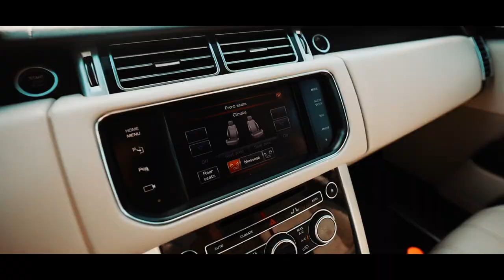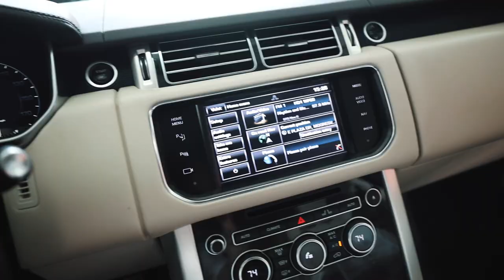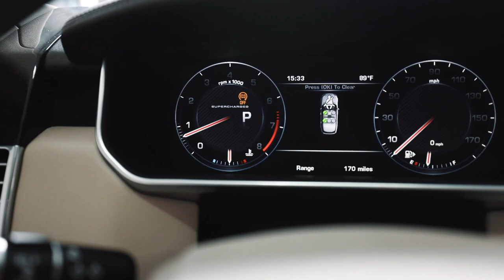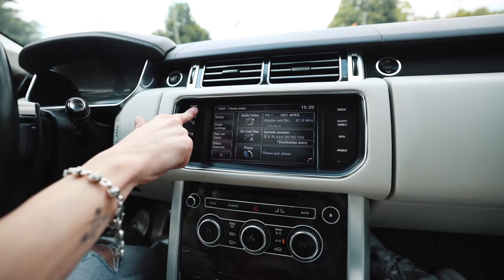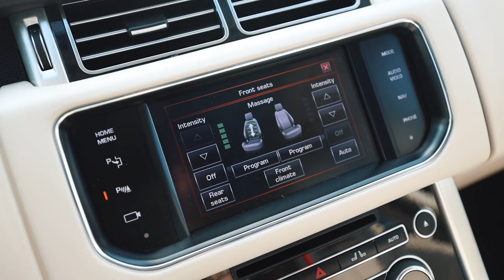I Bought ANOTHER CAR!!! *Range Rover Autobiography* V8 Supercharged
Today in this vlog I BUY A NEW CAR!! I bought a Range Rover Sport HSE Autobiography! I drove from Atlanta to North Carolina in a UHAUL to pick up this car - and I am so excited to add it to my car collection! This car is amazing, I love it so much, perhaps more than my white Range Rover I bought earlier this year!

Huge thank you to all of you! Your love and support over the years has allowed me to buy my FOURTH car and second Range Rover this year! I'm super excited to keep growing with you all, thank you for changing my life!!